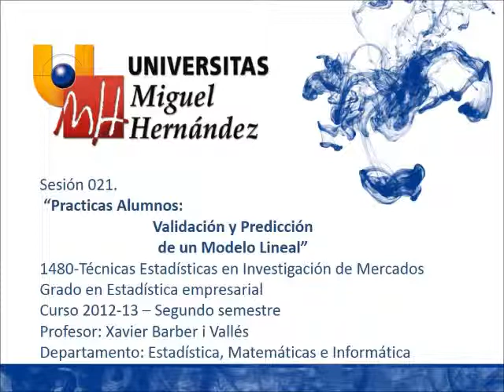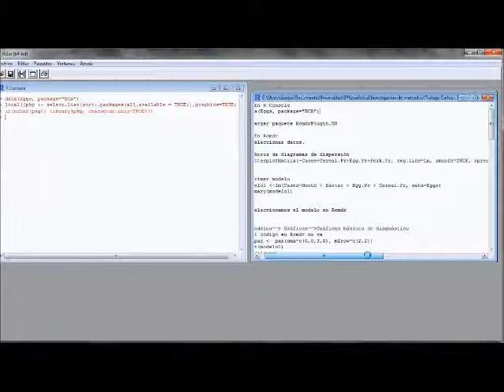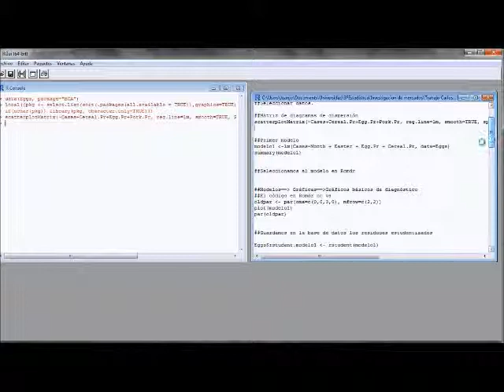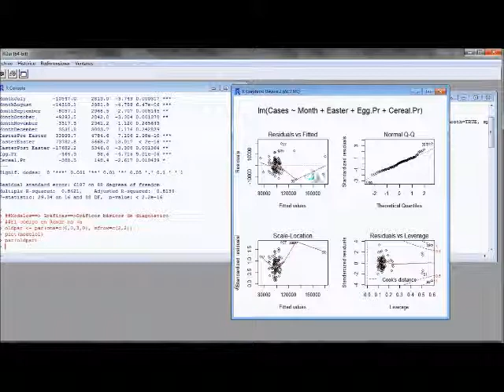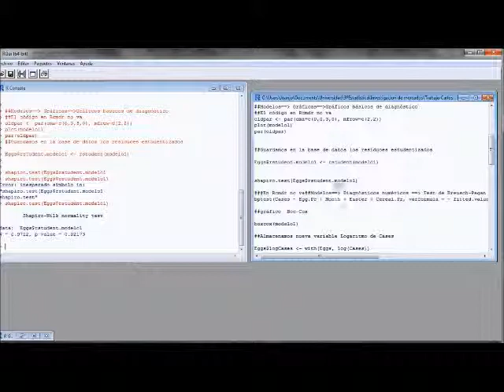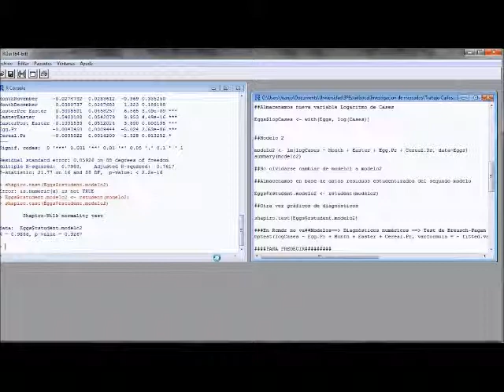umh1480 2012 13 Lec021 Prácticas de Alumnos: Validación de un modelo Lineal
Practicas de Alumnos: Validación de un modelo Lineal.
Asignatura: Técnicas Estadísticas en Investigación de Mercados.
Grado en Estadística Empresarial.
Profesor: Xavier Barber i Vallés.

Bondad de Ajuste y Validación de un Modelo Lineal en R y R-Commander.